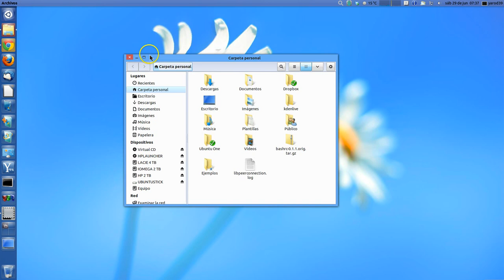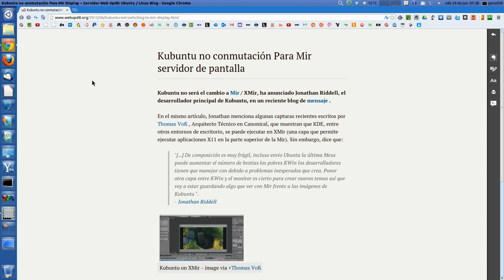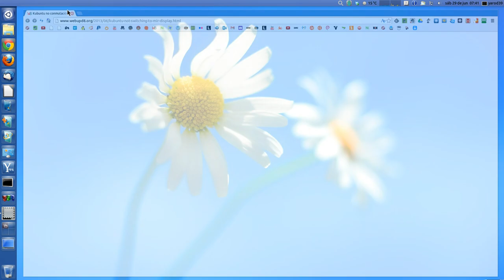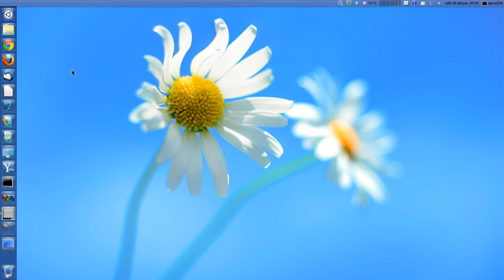TODO UBUNTU NOTICIAS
¿ESTAMOS LOCOS O QUÉ?